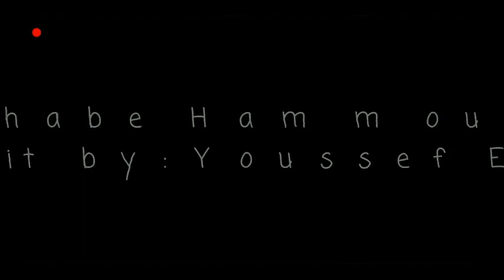Manejo extremo Drifting traccion delantera en SANDERO